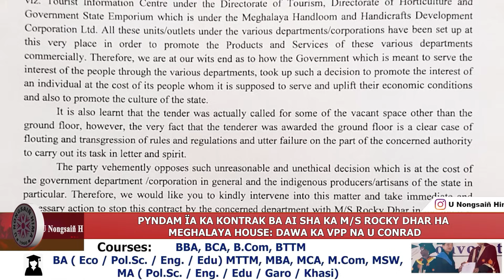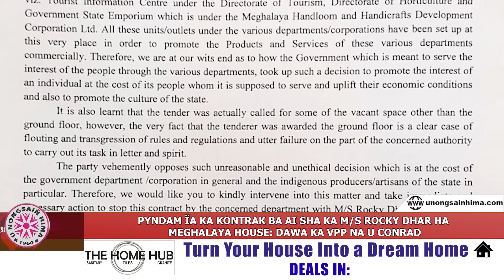PYNDAM ÏA KA KONTRAK BA AI SHA KA M/S ROCKY DHAR HA MEGHALAYA HOUSE: DAWA KA VPP NA U CONRAD